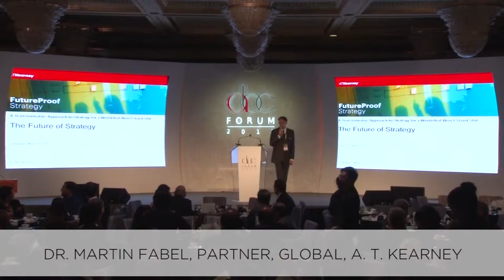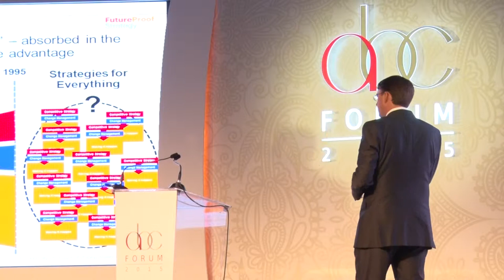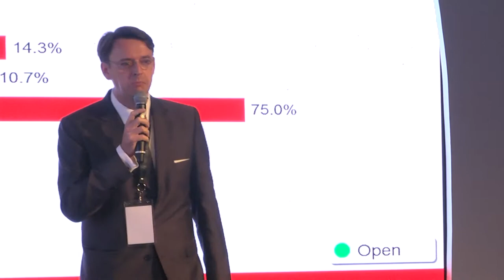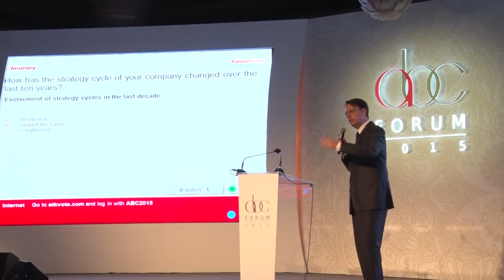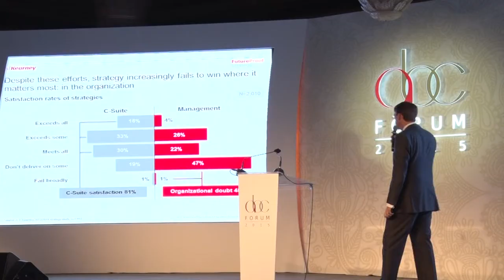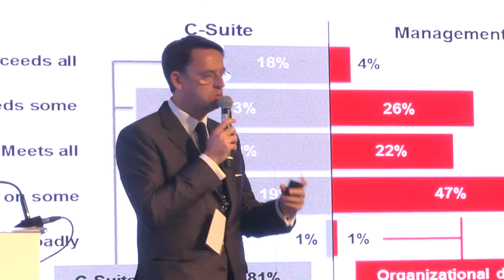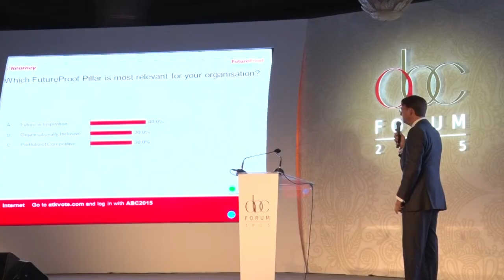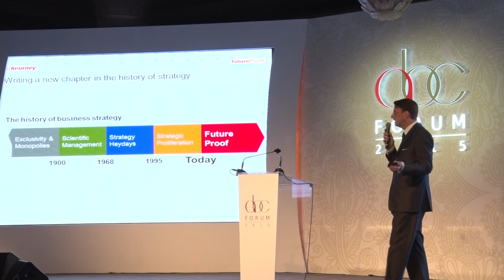ASEAN Business Club Forum 2015 - Special Presentation by Dr Martin Fabel